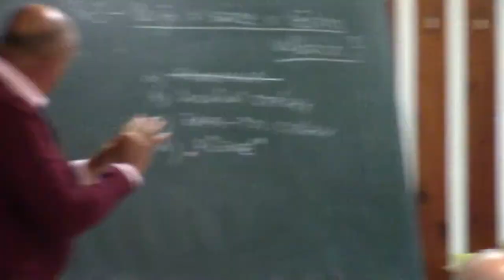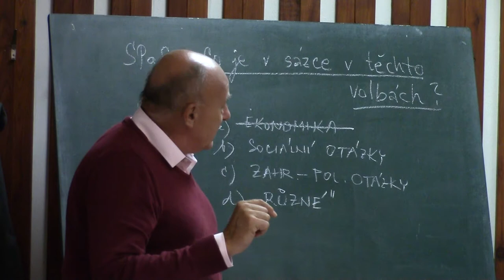Seminář Volby 2017; L. Ledl, J. Skála, sociální otázky, 2/4; SPaS, Praha 14. 9. 2017